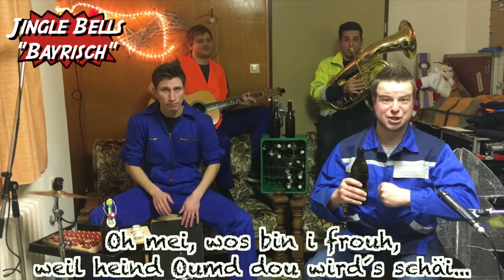Jingle Bells "Gschwind a Hell's" - Rotzlöffl (BAYRISCH Cover)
"Gschwind a Hell's", rotzlöfflmäßiges Cover auf Bayrisch zu "Jingle Bells"!